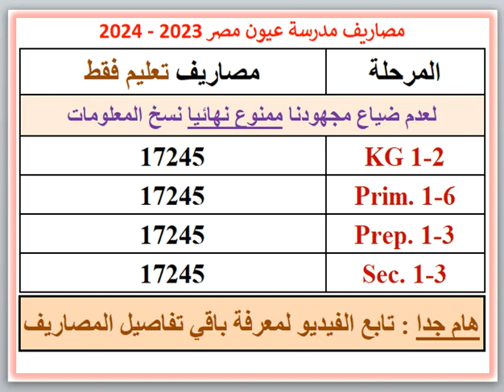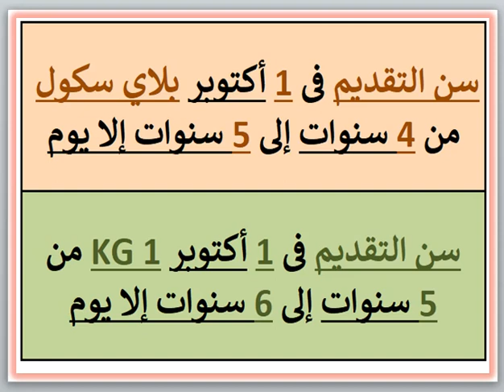مصروفات ومعلومات عن مدرسة عيون مصر (الكينج مريوط - الإسكندرية) 2023 - 2024 Egypt Eyes School Fees